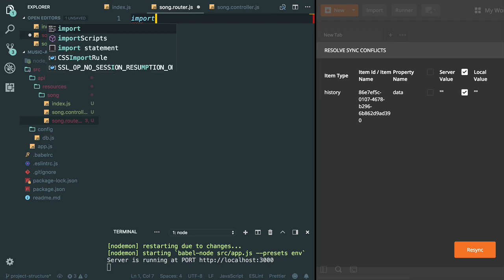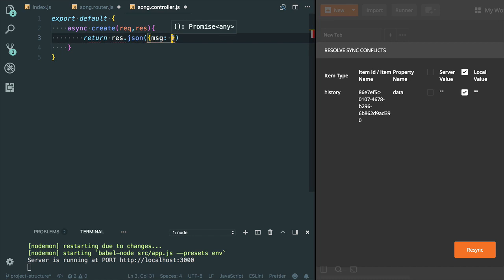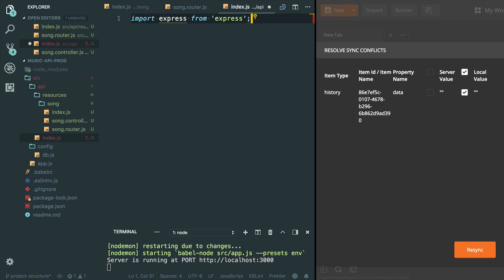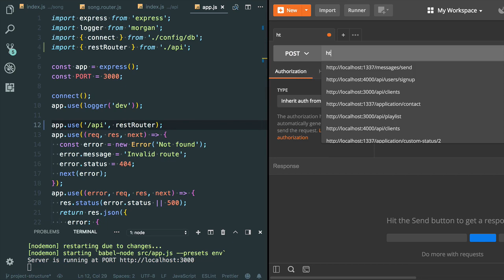Create Node.Js Project structure feature by feature